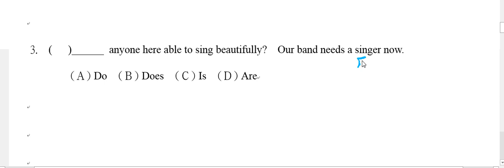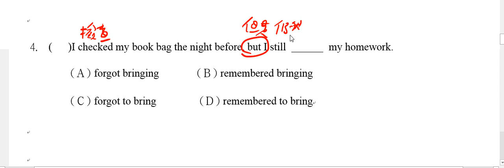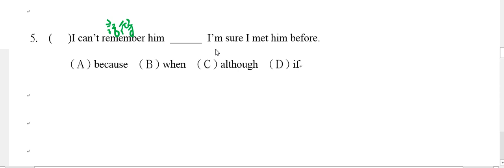國二英文下學期翰林版L9段考複習1~5